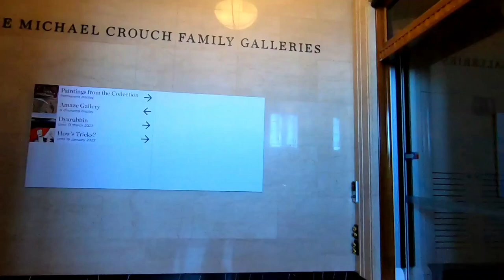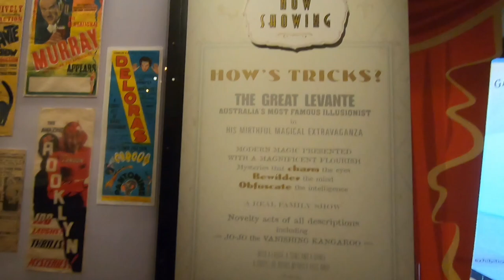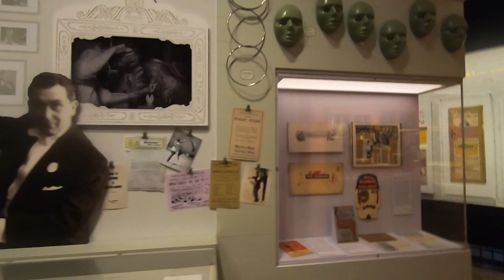Oldest Library in Australia | Exploring State Library of New South Wales | Sydney NSW Australia 2022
The State Library of New South Wales, part of which is known as the Mitchell Library, is a large heritage-listed special collections, reference and research library open to the public. It is the oldest library in Australia, being the first established in the colony of New South Wales (now a state of Australia) in 1826. The library is located on the corner of Macquarie Street and Shakespeare Place, in the Sydney central business district adjacent to the Domain and the Royal Botanic Gardens, in the City of Sydney, New South Wales, Australia. The library is a member of the National and State Libraries Australia (NSLA) consortium.

The State Reference Library contains a comprehensive and diverse collection of Australian and international research material. The collections grow through purchase, other acquisitions of material and legal deposit for all books published in New South Wales. A number of specialist services are located within the State Reference Library, including the legal information service established in 1990, a drug and alcohol information service and a family history research service.

The library contains over 6 million items including more than 2 million books, 1.2 million microforms, 1.1 million photographs, as well as newspapers, maps, architectural plans, manuscripts and other items. It is part of the PANDORA web archiving project of the National Library of Australia and also collects born digital material.

As well as being a general purpose reference and research library, it contains many historically significant collections including material dating from the European colonisation of Australia. These are held in the Australiana research collections known as the Mitchell Library (named for David Scott Mitchell, first collector of Australiana) and the Dixson Library (named after Sir William Dixson).

Source: Wikipedia